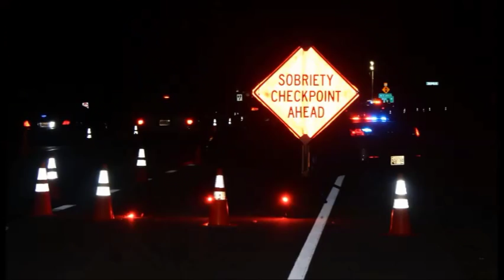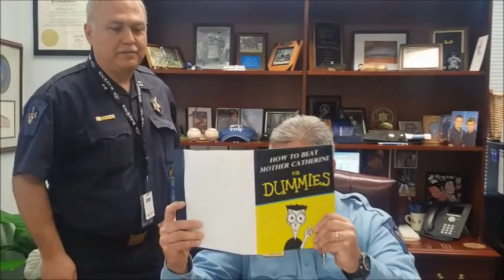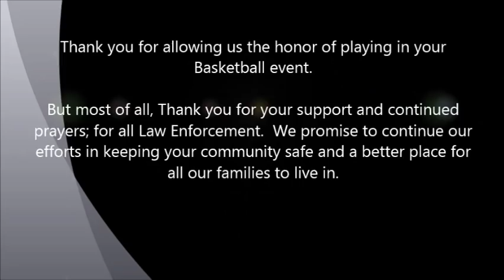Mother Catherine Academy VS SMCSO Basketball Game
Mother Catherine Academy students challenged local state and county police departments to a game of basketball, and the officers accepted! You’re invited to watch the game on Sunday, March 19, from noon to 4 p.m. in the school gymnasium. The event, which includes a host of other activities in addition to the game, will be ticketed; seats are limited and will be sold on a first-come, first-serve basis.

All proceeds will be donated to the family of Nolan Scully. This is the MCA’s second annual Local Heroes Project – a new program implemented by Mother Catherine Academy last year designed to teach students the virtue of charity.